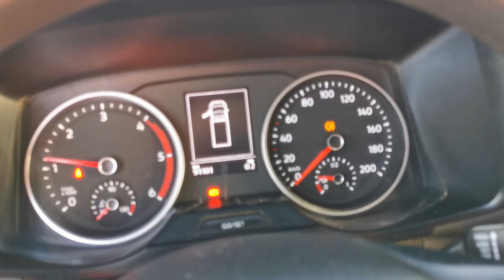Kleyn Vans - M.A.N. TGE 5.140 2019 91,090 km